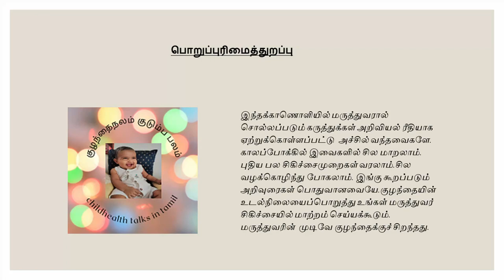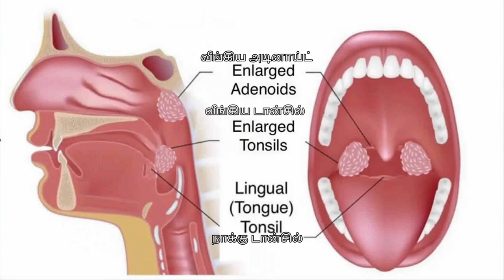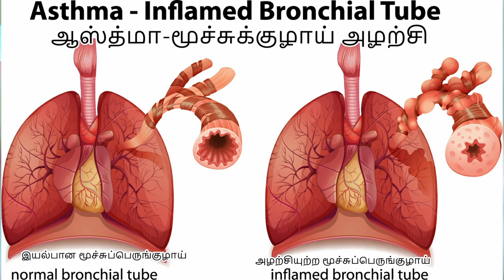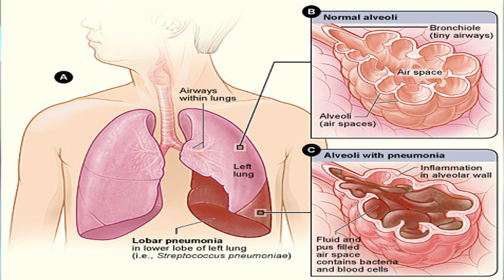கொர்கொர்,நாய்க்கணை,டான்சில்அடினாய்ட் இளைப்பு,ஆகிய நோய்களில் வரும் சப்தங்கள்மற்றும் சிகிச்சை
வணக்கம் பெற்றோர்களே இன்றைய குறுங்காணொளியாக குழந்தைகளுக்கு வரக்கூடிய மூக்கடைப்பு ,டான்சில் அடினாய்டு வீக்கம், நாய்க்கணை இளைப்பு ஆகியவை ஏற்படுத்தும் சத்தங்கள் மற்றும் சிகிச்சை முறைகளைப் பற்றி பேசுவோம்
0.00-முன்னோட்டம்
1.00-நாய்கணை (ஸ்டிரைடர்)
3.15-டான்சில் அடினாய்டு வீக்கம்
5.25-ஆஸ்த்மா

நோயின் காரணிகள் அதற்கான மருத்துவ சிகிச்சைபற்றி பகிர்ந்துள்ளேன்
டாக்டர் ஆர் செல்வன்
DCH,DNB(Ped)MRCPCH(UK)
குழந்தைகள் நல மருத்துவர்
ஈரோடு.
பிறந்த குழந்தைக்கு கொர்கொர் என்று சப்தம் இருந்தால் சளி இருக்கிறதா??